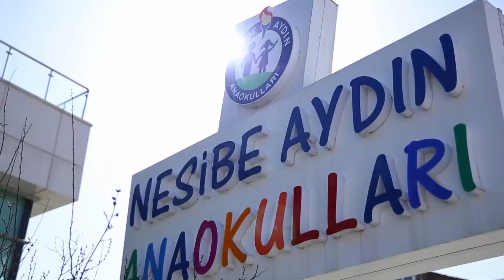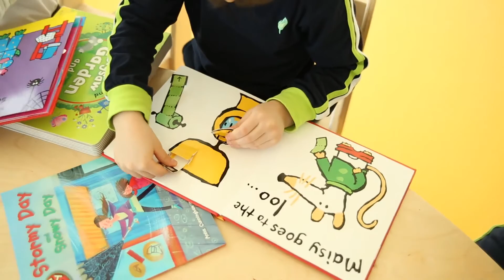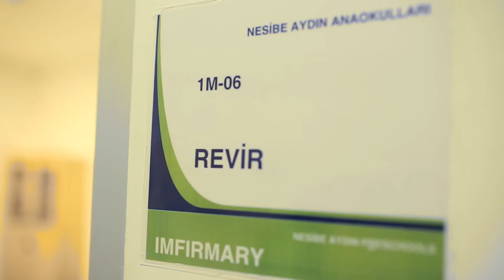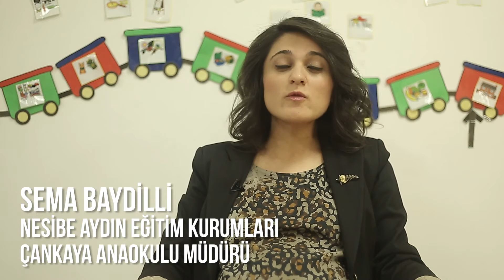Nesibe Aydın Anaokulları Tanıtım Filmi